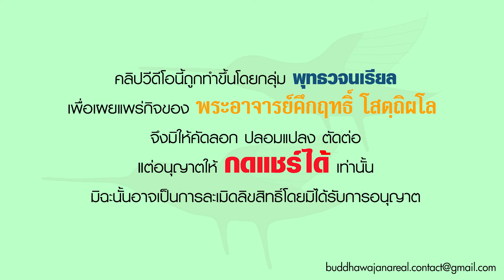ผู้เชื่อฟังพระตถาคตจะได้รับประโยชน์สุขสิ้นกาลนาน